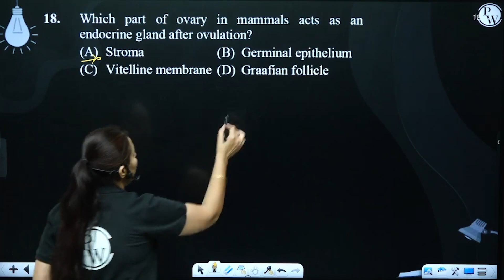Which part of ovary in mammals acts as an endocrine gland after ovulation?....